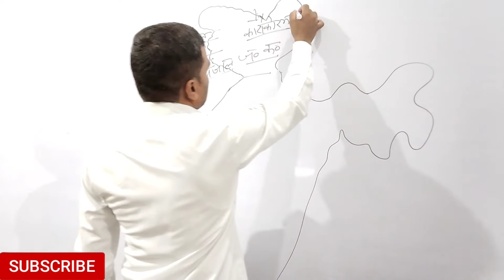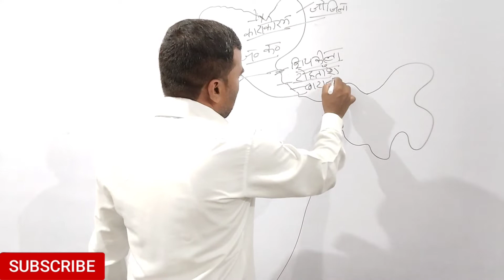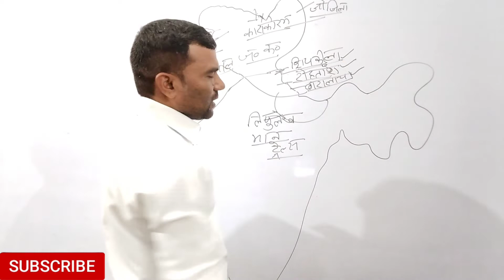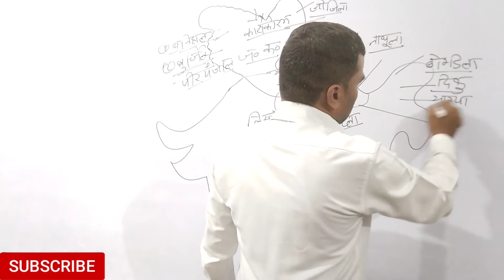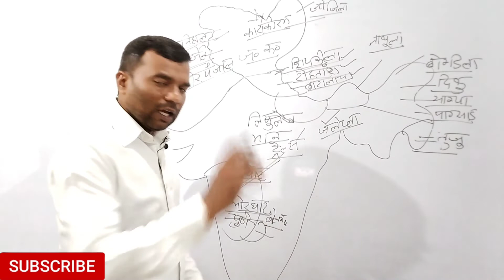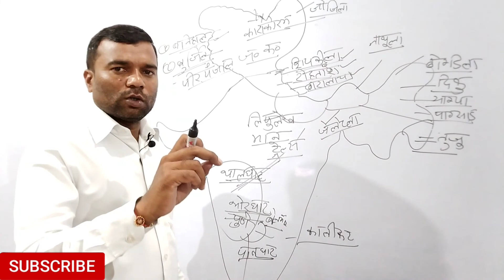भारत के प्रमुख दर्रे। प्रमुख राज्यों के प्रमुख दर्रे।For All Exam ।।By Exam Injection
नमस्कार दोस्तों इस वीडियो के माध्यम से आप सभी भारत के प्रमुख राज्यों के प्रमुख दलों के विषय में जानकारी प्राप्त कर सकते हैं जो सभी आप आने वाली प्रतियोगी परीक्षाओं के लिए अति महत्वपूर्ण है दोस्तों इस वीडियो के माध्यम से 21 प्रमुख दलों को जो प्रमुख राज्यों में स्थित हैं के बारे में बताया गया है जो सभी प्रतियोगी परीक्षाओं के लिए अति महत्वपूर्ण है।